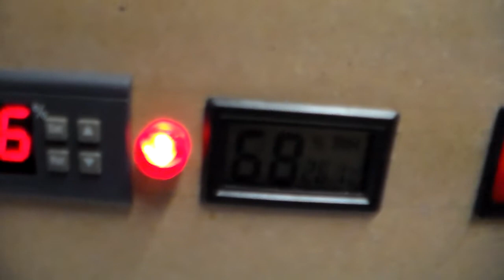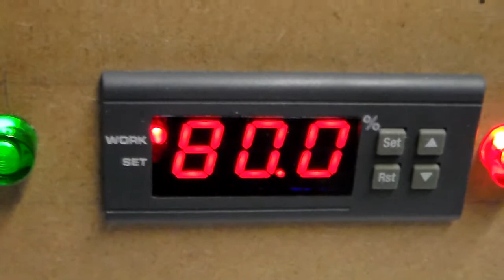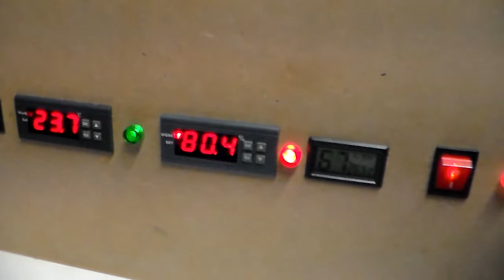mini serre chauffante thermostat+ hygrométre